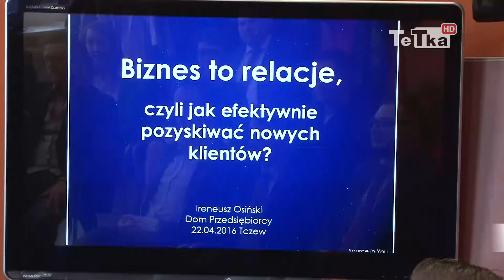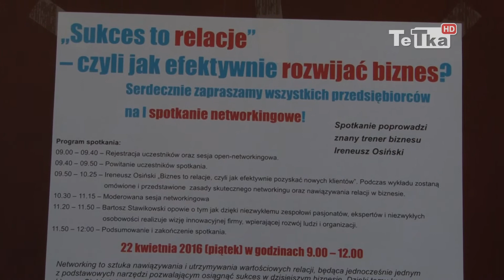Relacje w biznesie - Tv Tetka Tczew HD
„Sukces to relacje” - był tematem ostatniego spotkania w Domu Przedsiębiorcy z przedstawicielami kilkudziesięciu tczewskich firm.